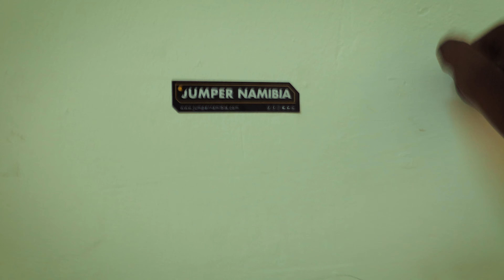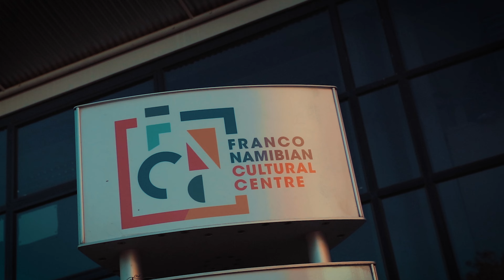DISCOVERIES Ep.02 | New Changes